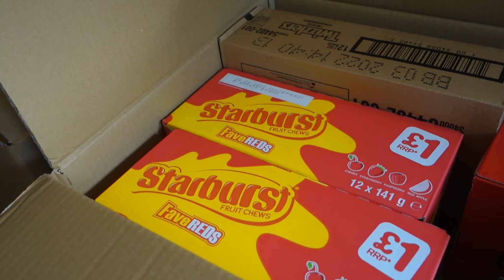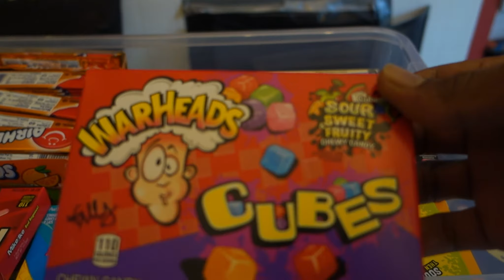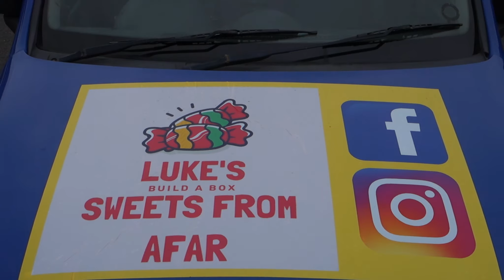My New Business... BIG MISTAKE?!